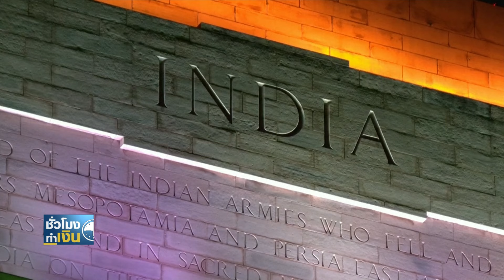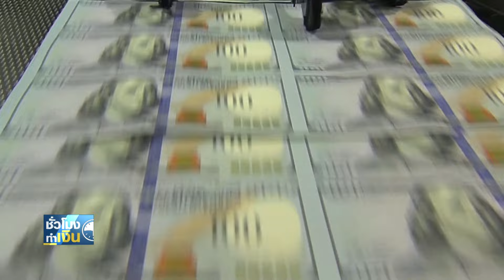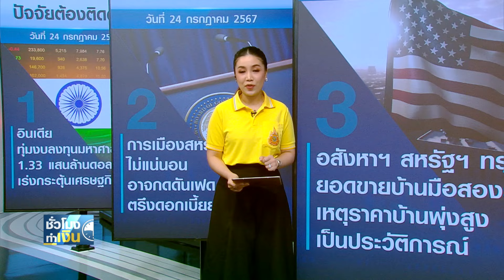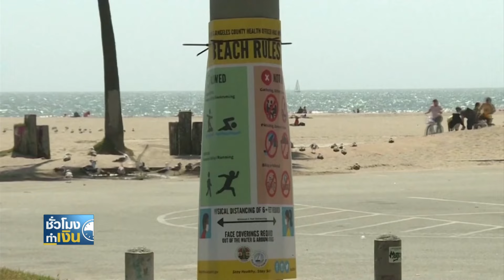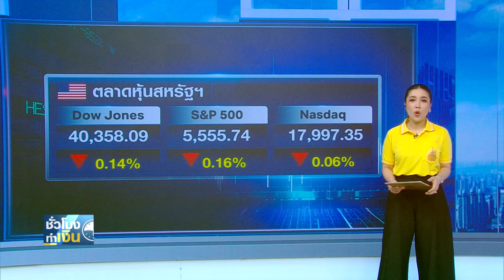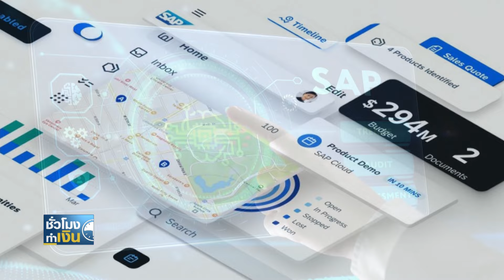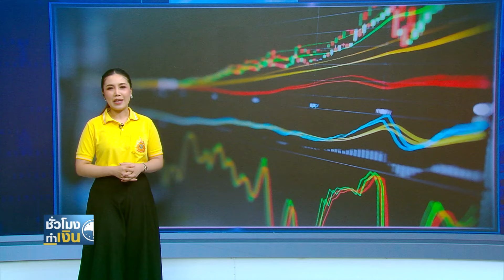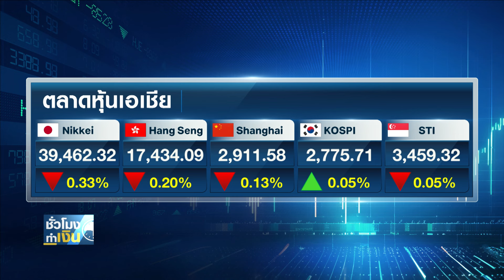อินเดียทุ่มงบลงทุนมหาศาล 1.33 แสนล้านดอลลาร์ เร่งกระตุ้นเศรษฐกิจ I TNN ชั่วโมงทำเงิน I 24-07-67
1. อินเดียทุ่มงบลงทุนมหาศาล 1.33 แสนล้านดอลลาร์ เร่งกระตุ้นเศรษฐกิจ
2. การเมืองสหรัฐฯ ไม่แน่นอน อาจกดดันเฟด ตรึงดอกเบี้ยยาวถึงสิ้นปี
3. อสังหาฯ สหรัฐทรุด ยอดขายบ้านมือสองร่วง เหตุราคาบ้าน พุ่งสูงเป็นประวัติการณ์